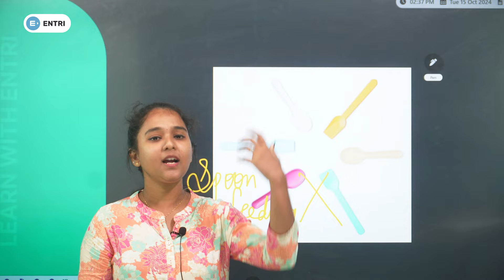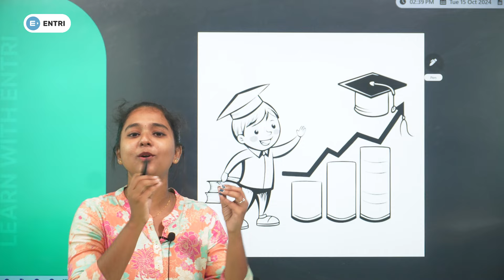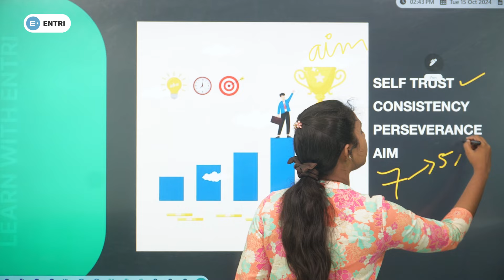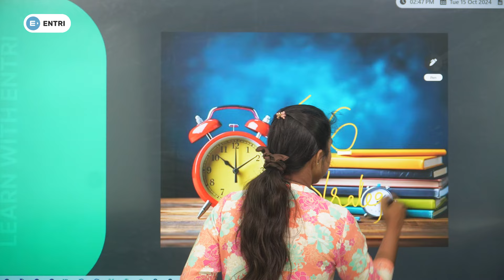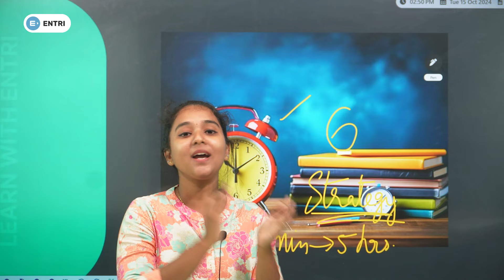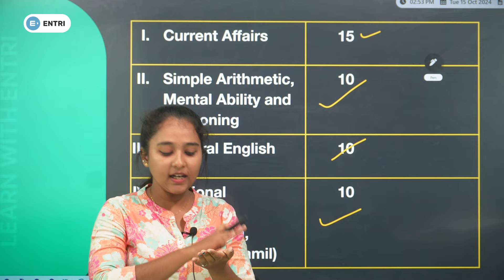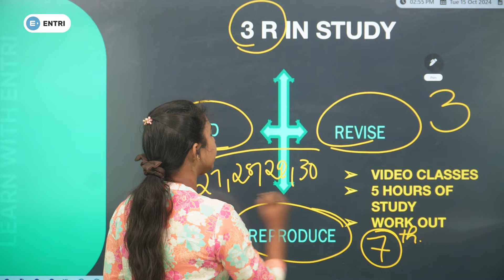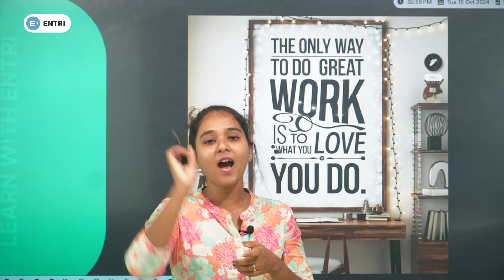Secretariat Assistant വിജയം ഉറപ്പിക്കാം 🔥🔥| ENTRI